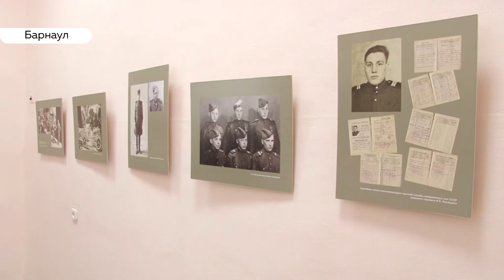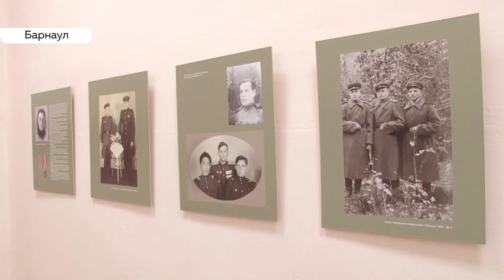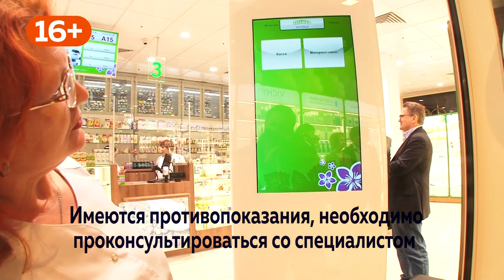«День с Толком». 29.04.2019. Выпуск 15:30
- Электронные сигареты не будут продавать несовершеннолетним. Как краевые депутаты намерены бороться с армией курильщиков.
- Барнаульские школьники вручили пешеходам отдельные светоотражатели.
- Торжественные службы и освещение куличей. Православные встретили Светлое Христово Воскресенье.